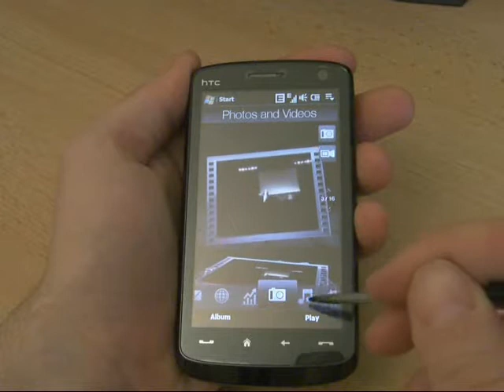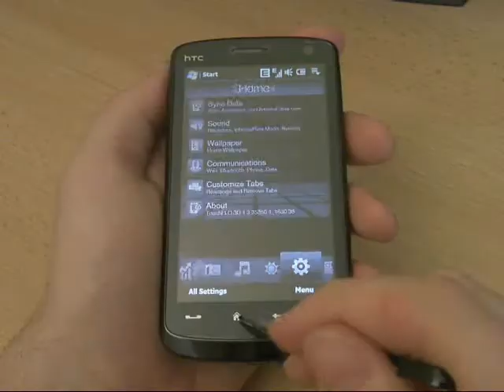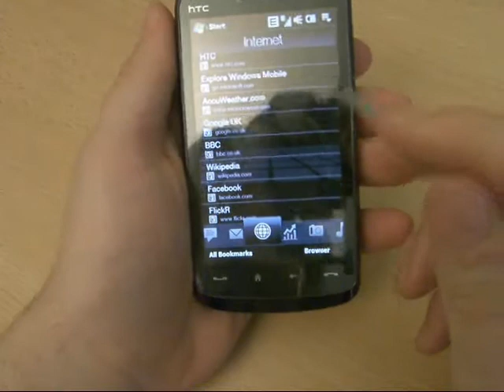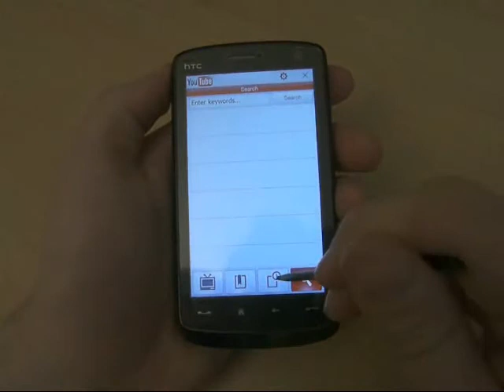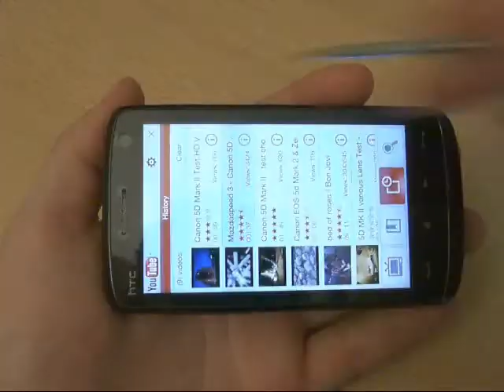Tehnomanija TV: HTC Touch HD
Stilsko-vrhunski mobilnik z razkošnim zaslonom na dotik.